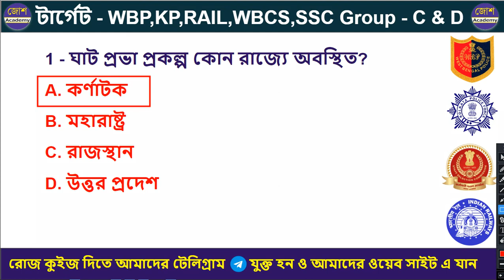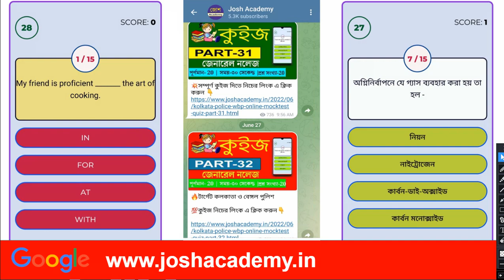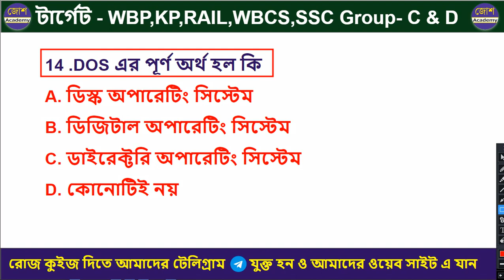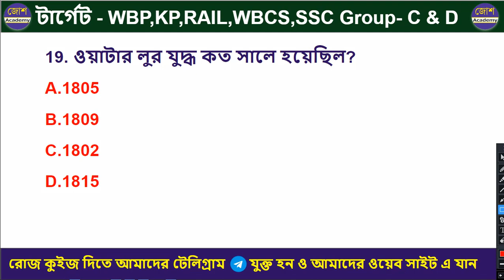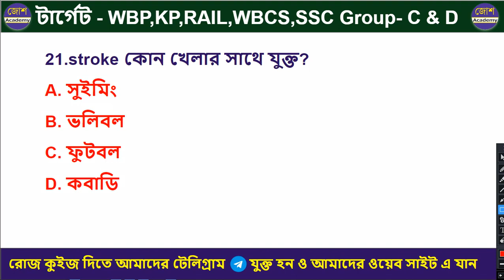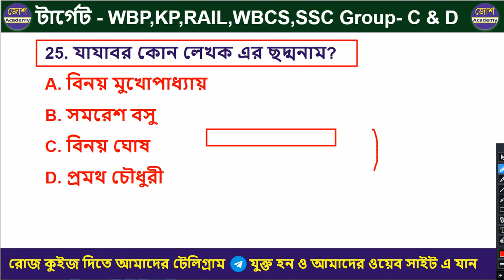KP Constable Preliminary Exam 2022। GK practice set-16। KP Constable 2022 | KP & WBP 2022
🔴ফ্রী PDF  টেলিগ্রামে যুক্ত হয়ে যাও।
🔴অথবা টেলিগ্রামে গিয়ে সার্চ করো josh academy, আর Join বাটনে ক্লিক করে যুক্ত হয়ে যাও আমাদের টেলিগ্রাম চ্যানেল।

টার্গেট- পুলিশ কনস্টেবল লেডি কনস্টেবল & SI প্রিলি পরীক্ষা আমাদের সেরা গাইড বুক

🔴PDF ডাউনলোড করতে অসবিধা হলে whatsapp করো- 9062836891

kpconstable,
kolkatapolicenewvacancy2022,
Kolkatapolicesyllabus,
kolkatapolicerecruitment2022,
wbpnewvacancy2022,
kpnewvavancy2022,